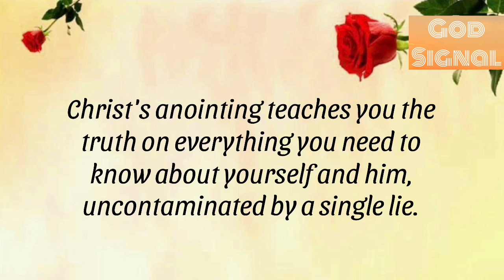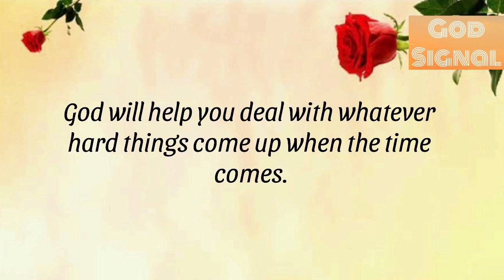It Will Open Your Eyes💥God’s Big Sign For You “This Person Is Secretly Cheating On You…”